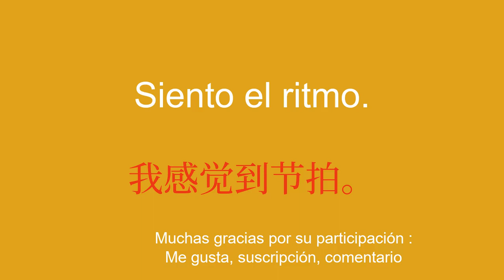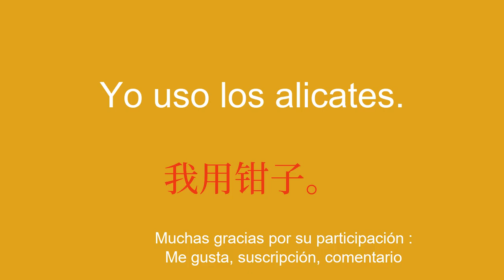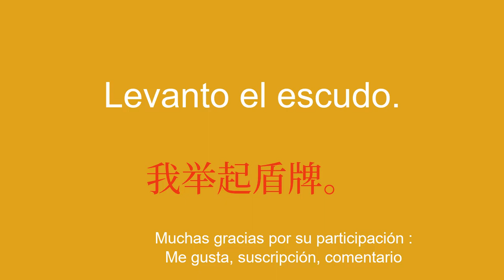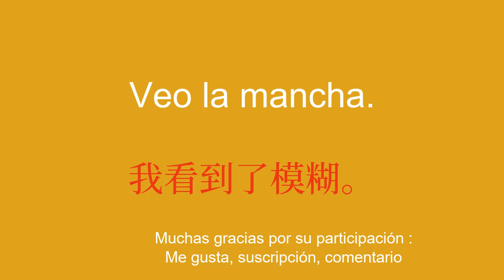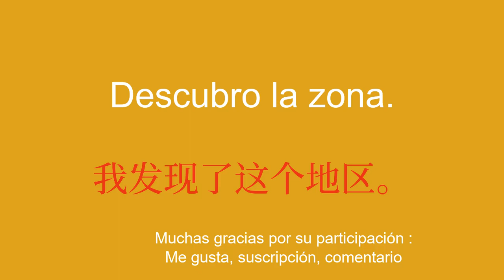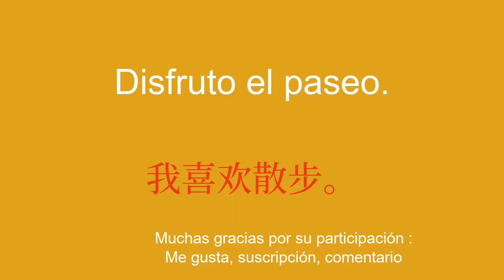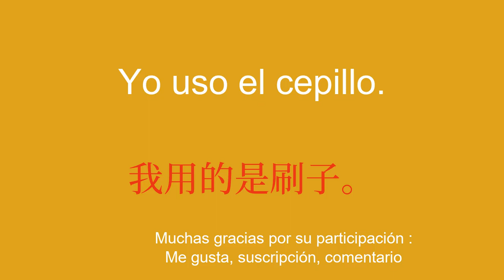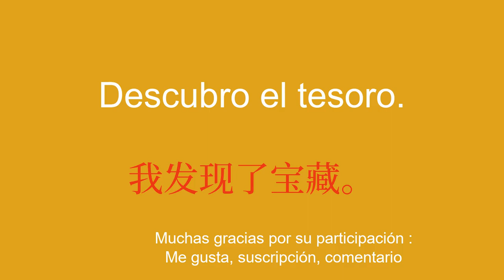Desarrolla tu vocabulario para aprender chino